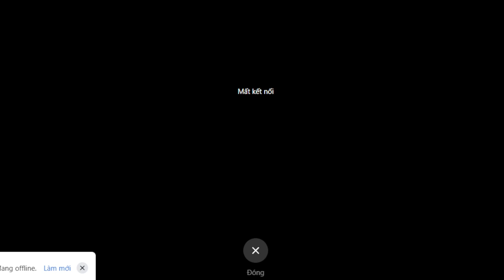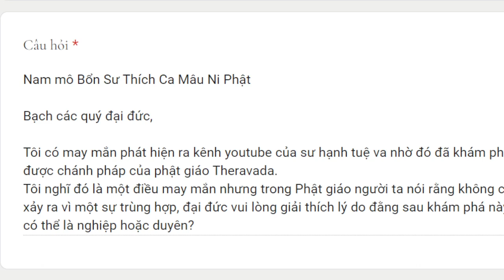1751. Lý do chúng ta gặp nhau